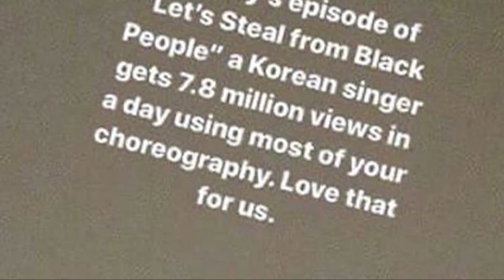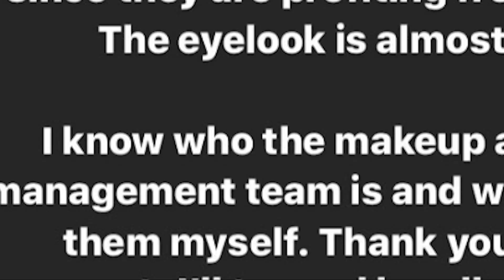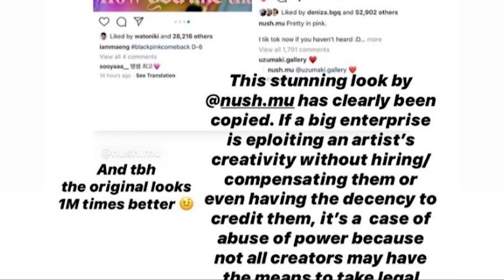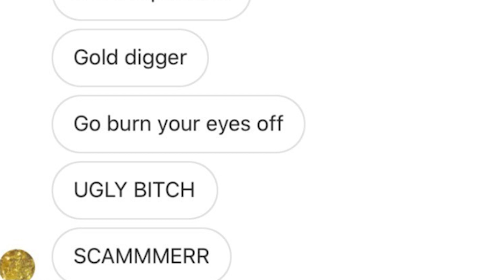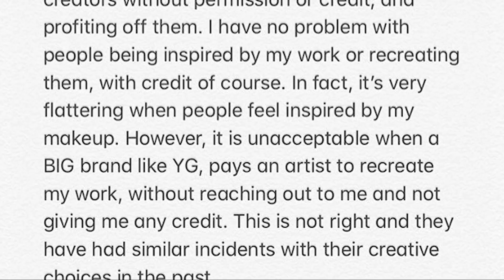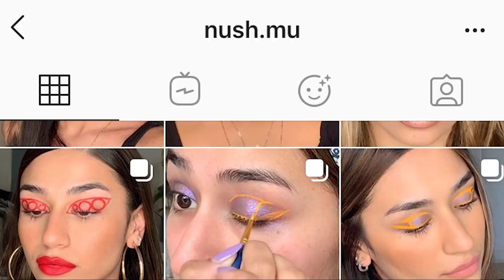ДЖЕННИ ВНОВЬ В ЦЕНТРЕ СКАНДАЛА. Макияж Дженни-плагиат